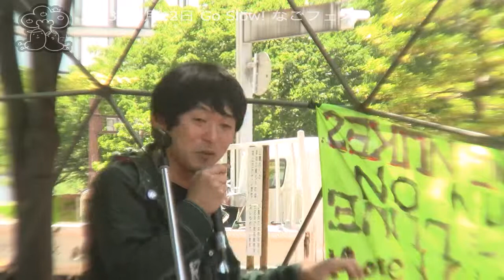なごフェス2013 その4 【まのび放送局録画】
2013年5月12日　Go Slow! なごフェス　＠名古屋栄
・松本哉さんトーク
・飛び入りライブ　ボインとエグレ
（＊尾米之タケル一座は録画ありません）